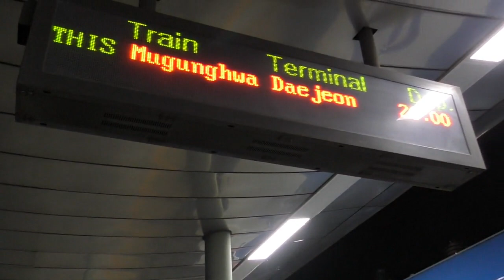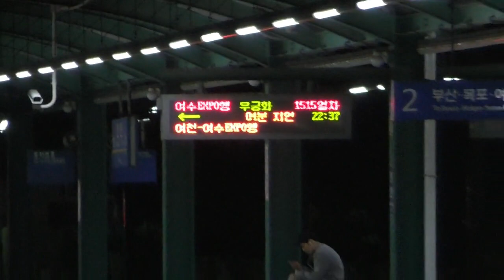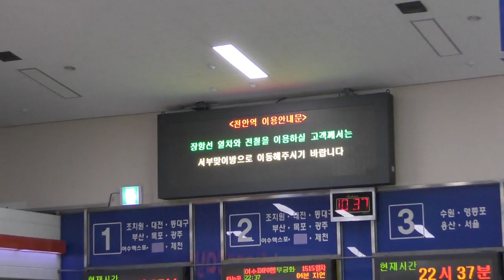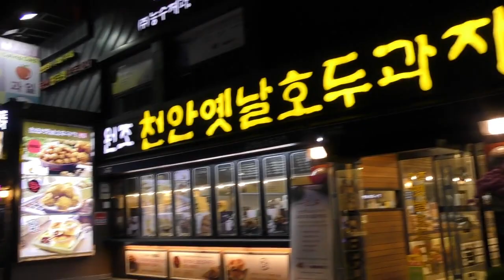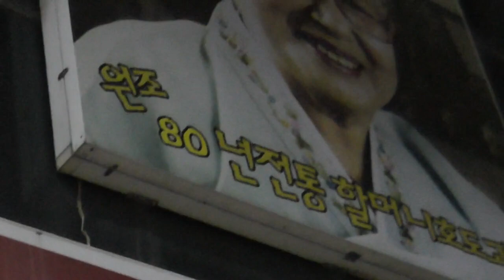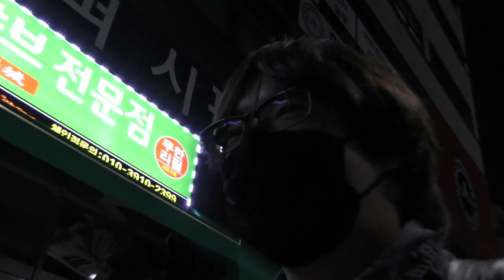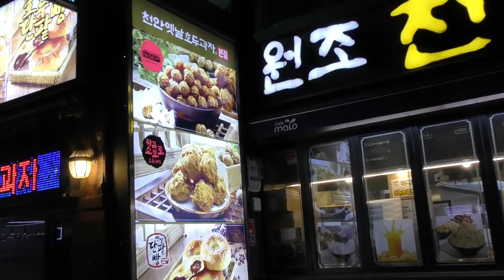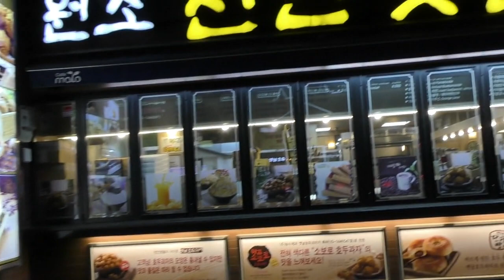【韓国・観光】くるみ饅頭(ホドゥカジャ)発祥の地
撮影日：2019/5/3

韓国全土に広がっているくるみ饅頭(ホドゥカジャ)
百貨店や明洞はもちろん、駅や高速道路のSAでも
コロッケや唐揚げのレベルで売られています。
韓国を訪れたなら一度は目にしたことがあるかもしれません。

天安はその発祥の地として知られています。

訪れたのは夜の11時頃でしたが、まだ開いているお店もありました。

※誤った情報を話している場合がありますので、その場合はコメント欄でご指摘頂けると幸いです。

次→coming soon

いつもお世話になっているサイト様

・魔王魂 様
・OtoLogic 様